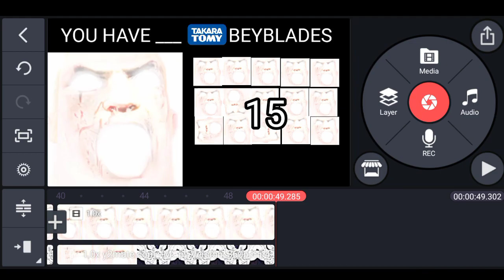Pov: You have __ Takara Tomy Beyblades | Mr Incredible Becomes Canny